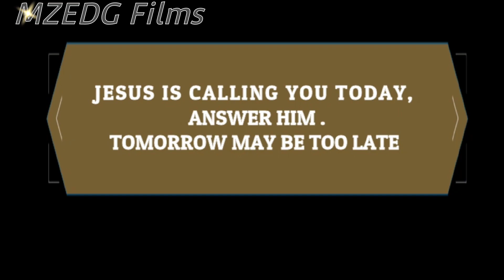A Call to save some!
Sometimes some forces within take control of a man's behaviour, which is very hard to explain but the end will justify the means. You will have a lot to learn for this short movie.